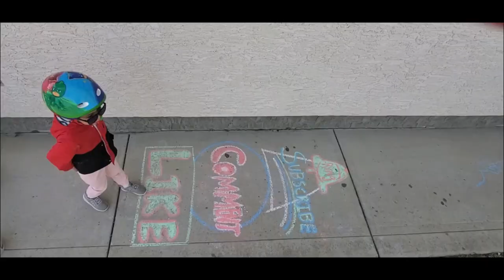MAKEUP CHALLENGE II HOW TO APPLY MAKEUP LIKE A PRO II CAMPBELLSVLOG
In this vlog we did boys vs girl make up challenge! Surprisingly, kids can do better make up than adults. This is another good vibes only family video that everyone in the family will surely enjoy. You guys have to watch till the end to see the perfect imperfect result of this family fun content.